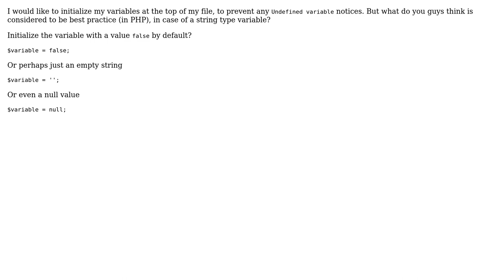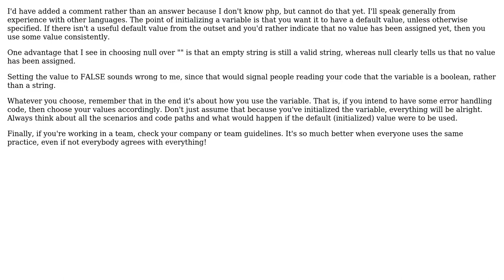Software Engineering: Default value variable, null vs empty string vs false (2 Solutions!!)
Software Engineering: Default value variable, null vs empty string vs false

With thanks & praise to God, and with thanks to the many people who have made this project possible! | Content (except music & images) licensed under CC BY-SA | Music | Images & others | With thanks to user Nagev user Erik van de Ven user Bart van Ingen Schenau and the Stack Exchange Network Trademarks are property of their respective owners. You are responsible for your own actions.